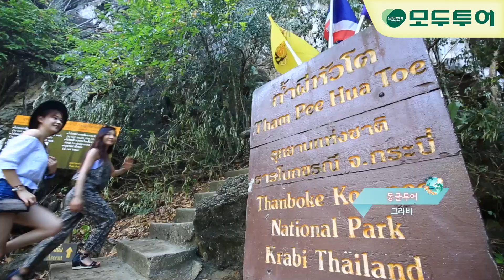[크라비/모두투어] 관광지 영상 (Krabi)